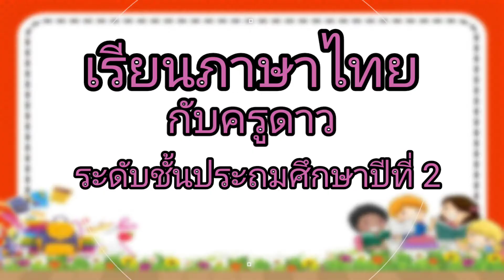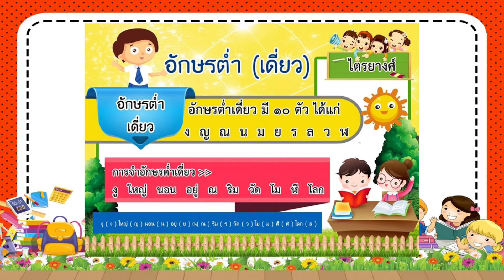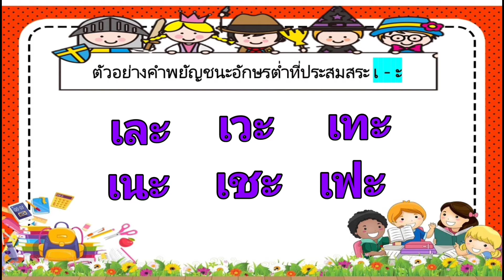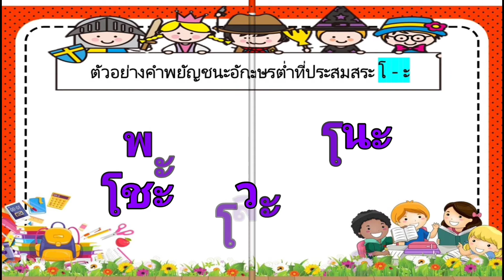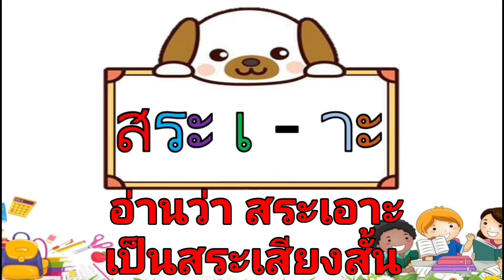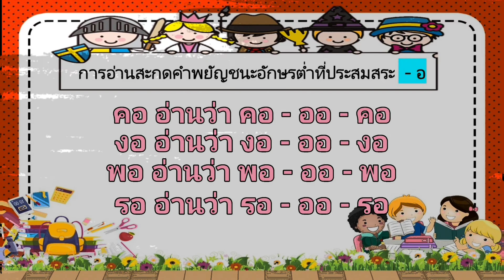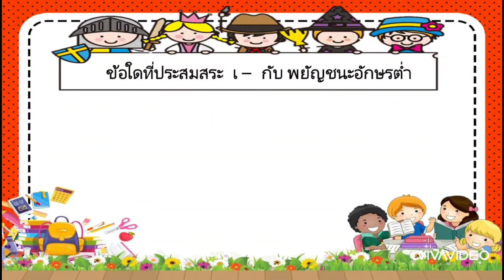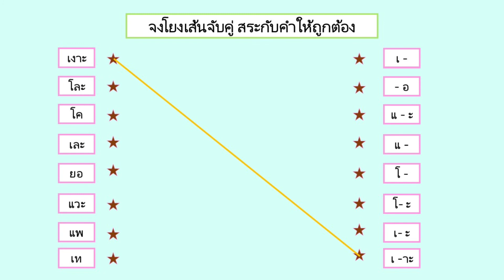G2 TH64 vdo 029 Low class consonants with vowels